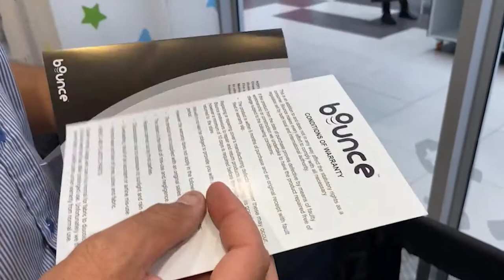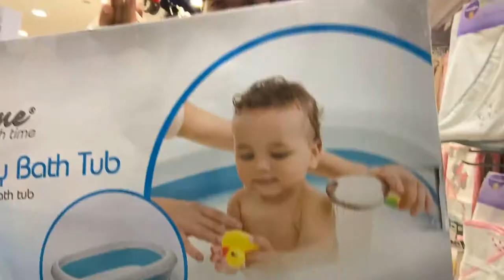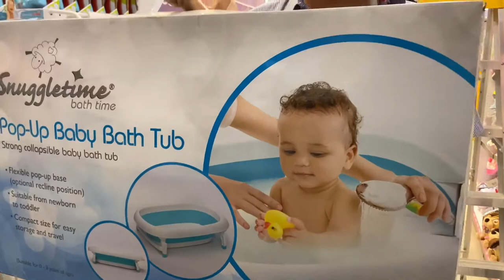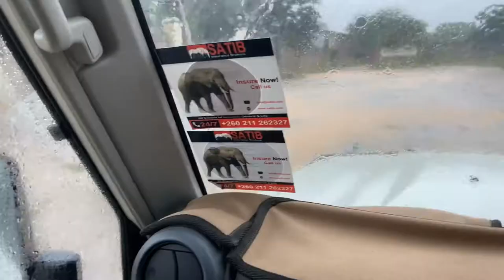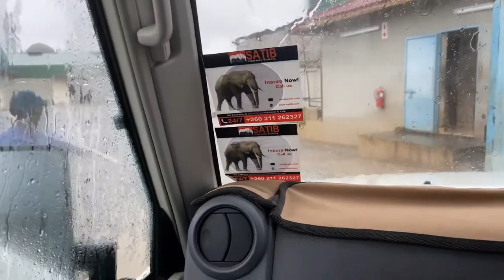Out of the bush to baby shop in Lusaka!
Pregnant while living in the Zambian bush in a tent - challenges while working in conservation research with orphaned elephants... BUT this week we leave the bush and head into the city (Zambias capital city Lusaka) to do our first baby shopping!

Have you seen my 21-22 week update?

Thanks to Maddy Barr (Instagram - @m.s.b_photography) for the intro video clip with Tafika in the background.